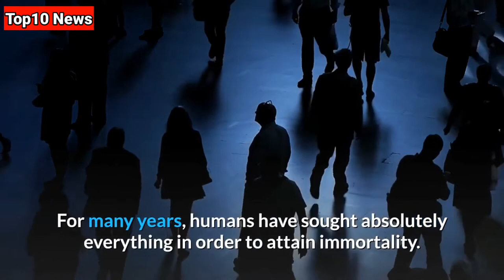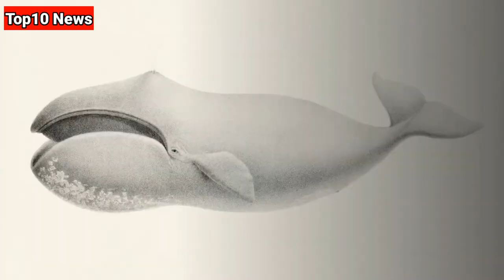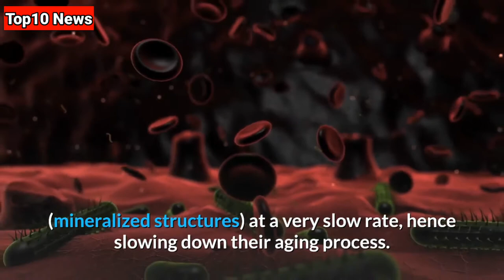16 Animals That Can Live After Death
Immortality has long fascinated us humans. Numerous people have searched for the secret of living forever for centuries. But it seems like we’ve been beaten to it by our animal friends, to an extent. Today we will be looking at 16. animals that can live after death.